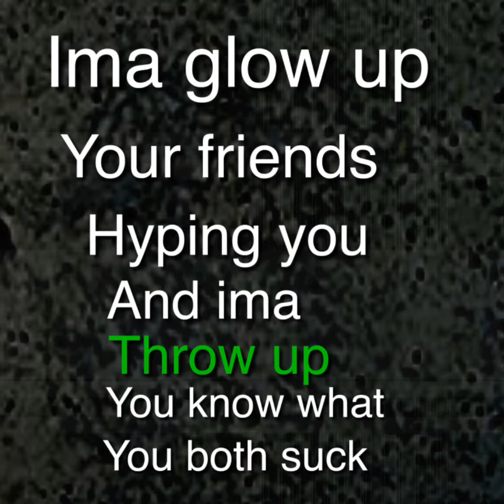Melvin Alexander Black - Hopeless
Search “Melvin Alexander Black” on IG and SoundCloud